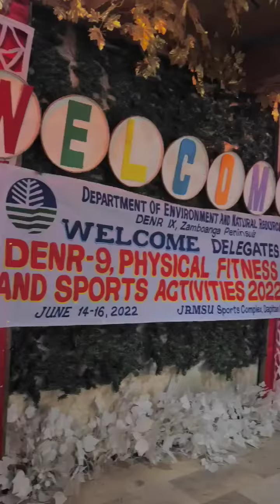DENR 9 Sportsfest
DENR Zamboanga Peninsula Physical Fitness & Wellness Activities 2022
June 14-16, 2022 at Dapitan City, Zamboanga del Norte